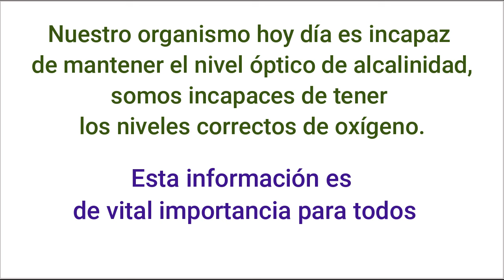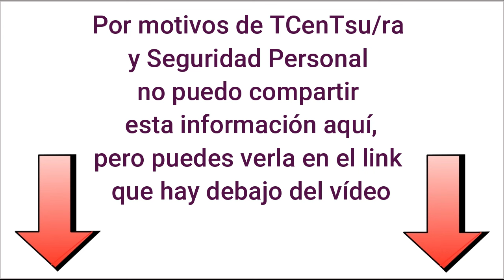ALCALINIZAR Y OXIGENAR EL CUERPO ES IMPRESCINDIBLE Y URGENTE PARA RECUPERAR Y MANTENER LA SALUD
Esta información es de vital importancia para todos. Nuestro organismo hoy día es incapaz de mantener el nivel óptico de alcalinidad, somos incapaces de tener los niveles correctos de oxígeno.

Este es el link mencionado en el vídeo SOBRE ALCALINIZAR Y OXIGENAR EL CUERPO

En el canal de Te/le/gram de Autogestiona tu salud subimos contenido diferente al que subimos a esta plataforma.